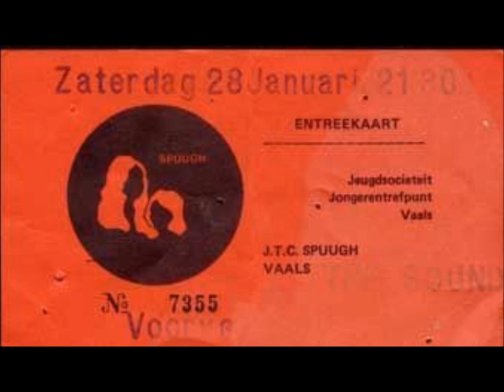The Sound-Counting The Days (Live 1-28-1984)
The Sound
Live JC Spuugh Vaals, Netherlands

Winter
Golden Soldiers
New Way Of Life
Skeletons
Dreams Then Plans
Counting The Days
Wildest Dreams
Silent Air
Mining For Heart
Love Is Not A Ghost
Winning
Longest Days
Sense Of Purpose
Monument
Party Of The Mind